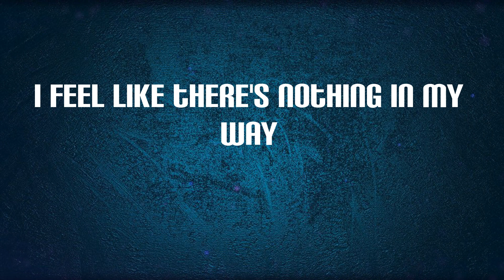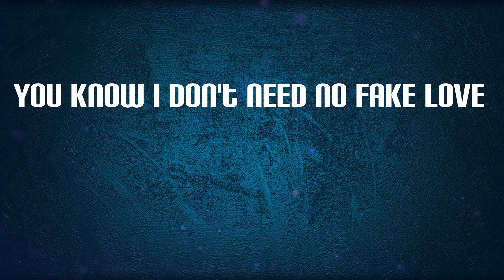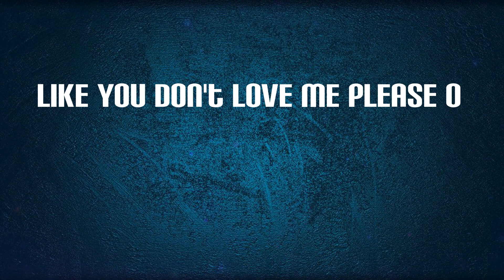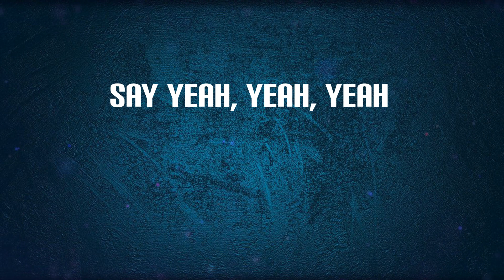amaarae - SAD GIRLZ LUV MONEY (Lyrics)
SAD GIRLZ LUV MONEY Lyrics:
(Kali Uchis)